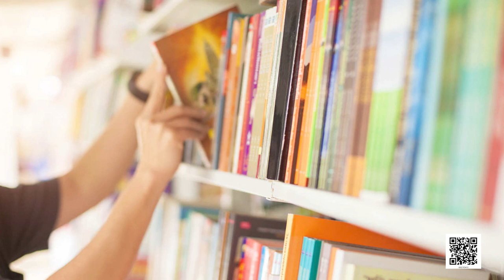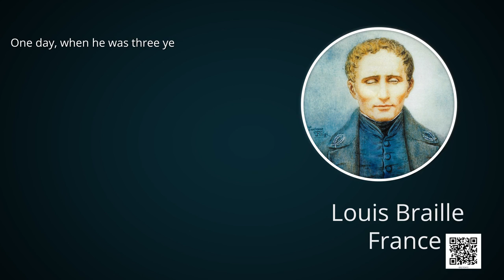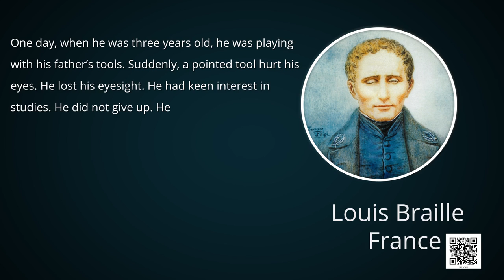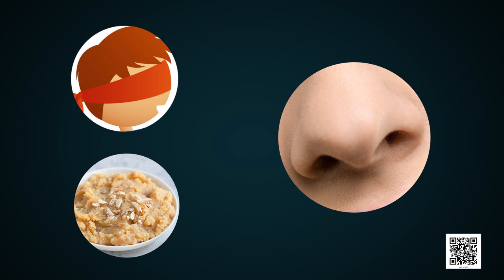Class 3 | EVS | Chapter 13 | Sharing our feelings